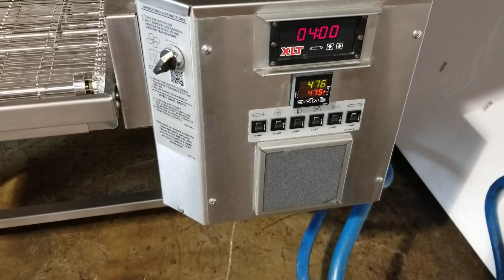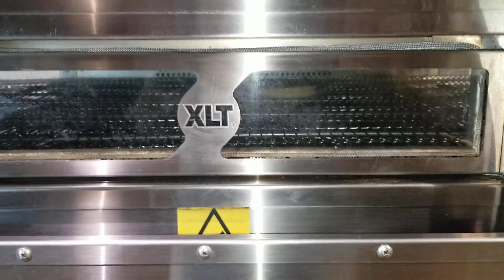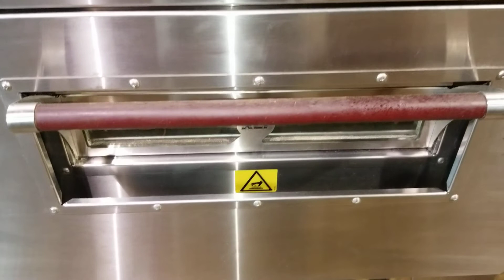3240 XLT 2015/2016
3240 XLT 2015/2016